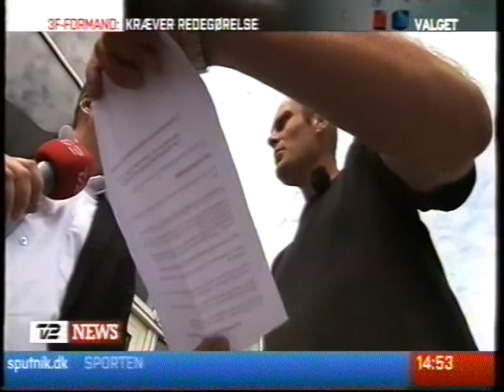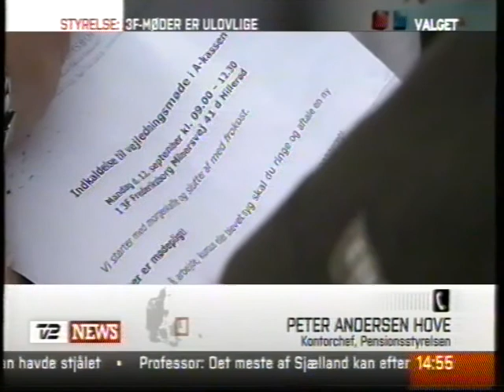Valget 2011: 3F pådutter deres medlemmer politiske meninger